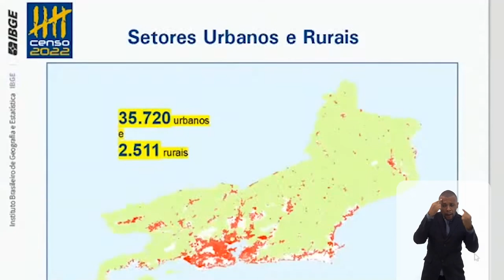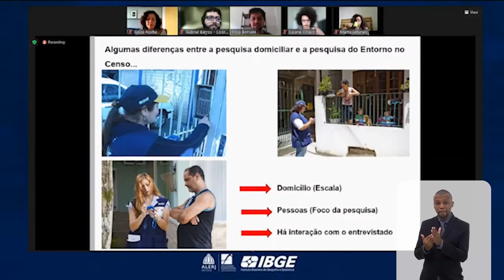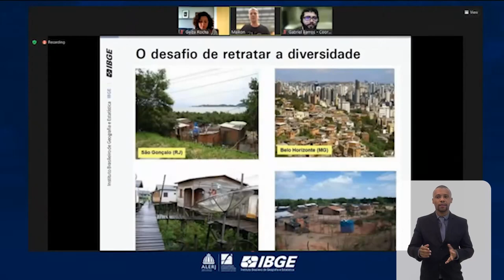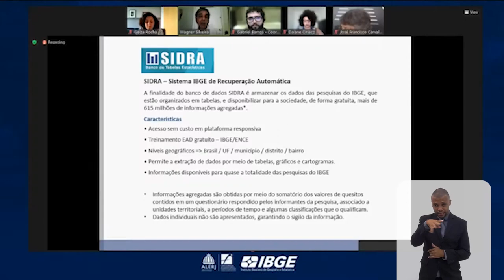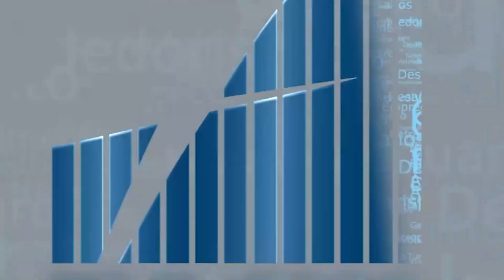Rio em Foco - IBGE - Bloco 2